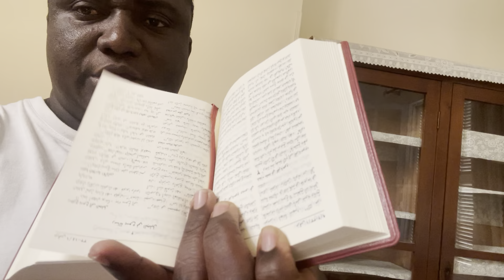ILI USOME BIBLIA TAKATIFU YA KIARABU NA QURUAN KARIMU LAZIMA UJUE KIARABU FASAHA - LIBE TZ TV